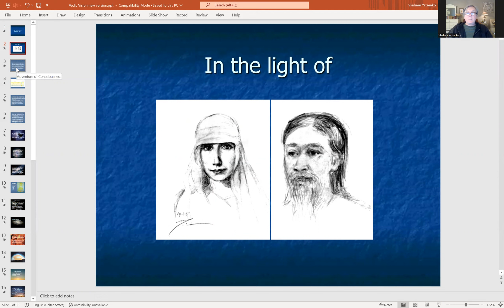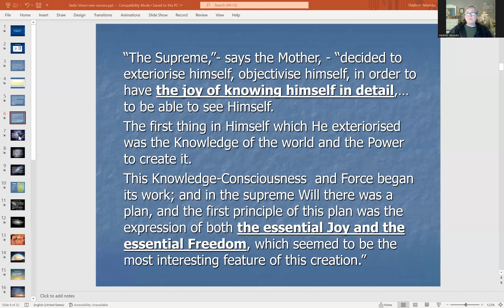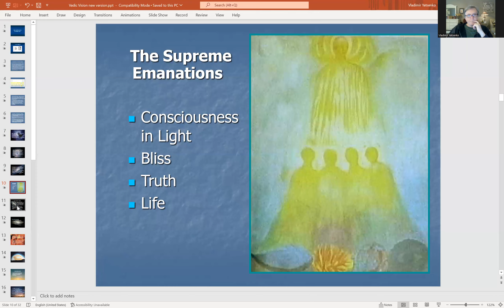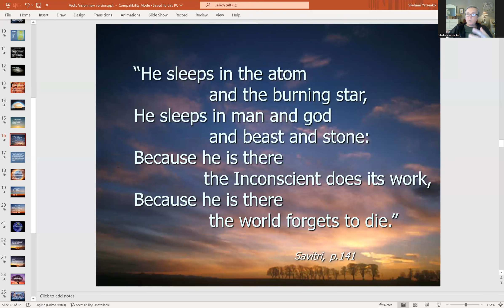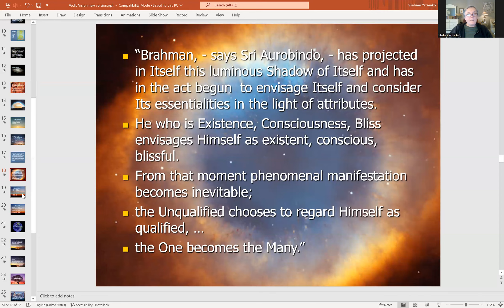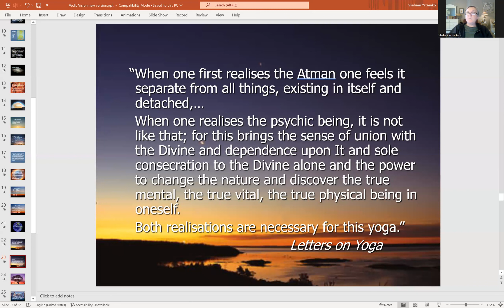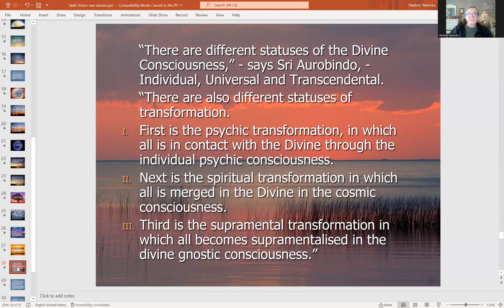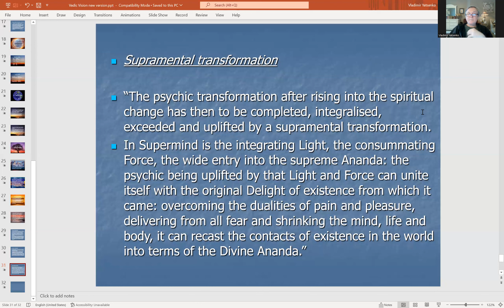Triple Transformation in Integral Yoga